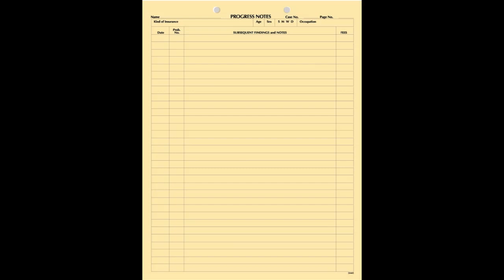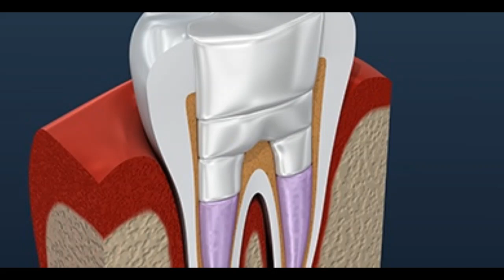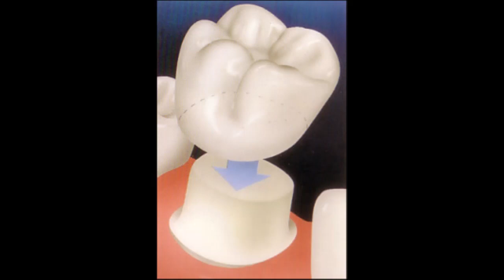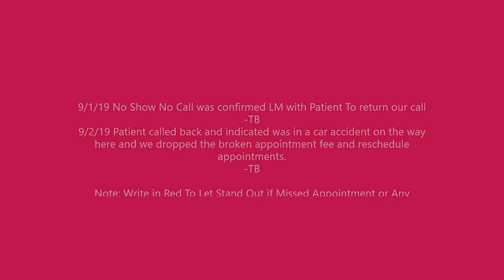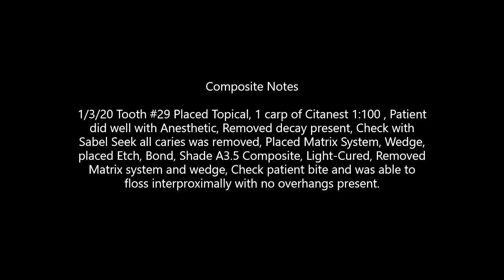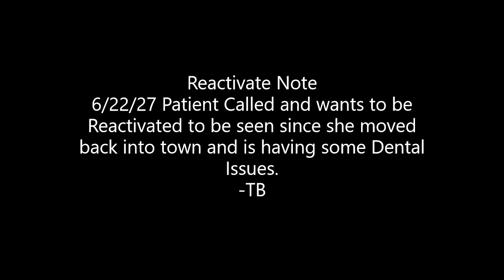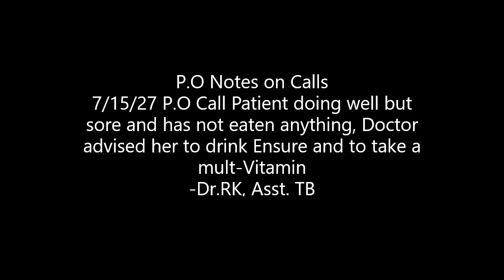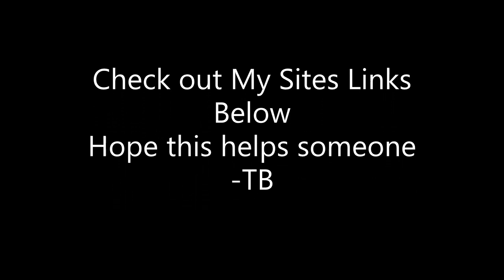🦷 Dental Progress Notes AKA Clinical Notes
Helping Dental Assistant's Students and Assistants around the world to become the Best assistant they can be for their Dentist, Also for Dentist to help staff or help your office grow if needing advice. ASIN: B07VPFLW4L
Dental Clinical AKA Progress Notes : Your Starters Guide To Writing Detail Notes To Hold Up In The Court Of Law-now in Spanish
By Theresa Biggs RDA CDA

My Book For Everyone to read to hear my stories and I know I am not alone with needing a change in The Dental Field and not just for the improvement for patients but also for the Staff Members and the Boss! DDS